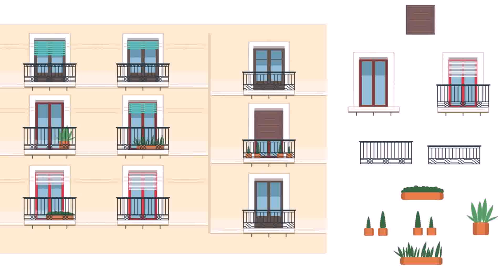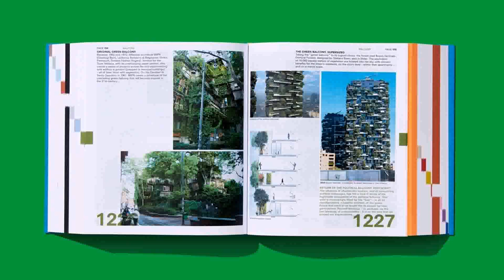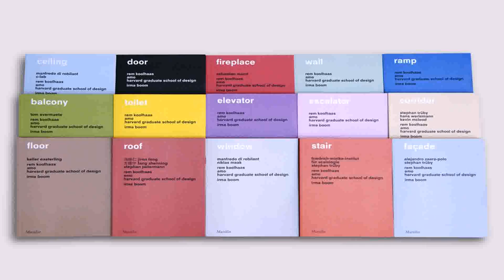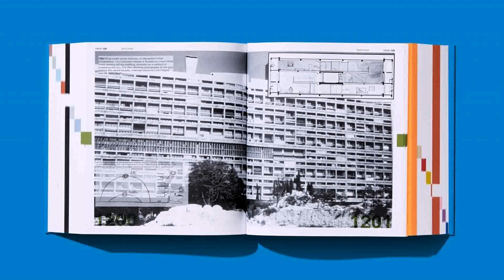Balcony Design Elements